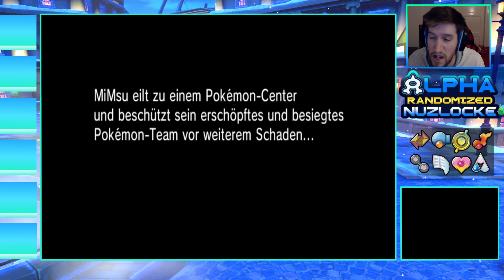EZ CLAP 😂 | Pokémon Alpha Sapphire Randomized Nuzlocke #50 [ROM HACK]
POKÉMON ALPHA SAPPHIRE GERMAN/DEUTSCH #50
POKÉMON ALPHA SAPPHIRE PLAYTHROUGH/WALKTHROUGH
♦ LETS PLAY PKMN ORAS RANDOMIZER NUZLOCKE